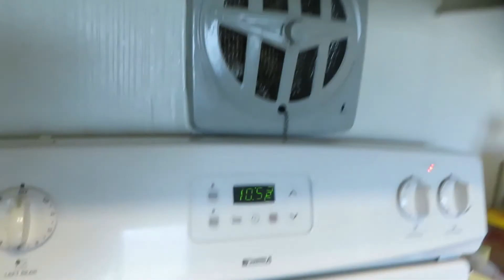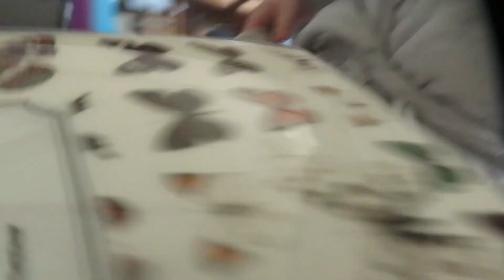We Had An Accident + New Vlog Intro | Vlog 128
Hi Babes!
We had a bit of an incident with Taco this week. As well as I finally got around to making a new vlog intro. What do you thank about it?
I also have an update about my SHRM-CP exam I have been studying for...
AND an exciting body mod update!

And of course comment, because hearing from ya'll is really what keeps me going with all of this. It's a lot of work to feel like it's for absolutely nothing sometimes. I am trying to improve my content for you.